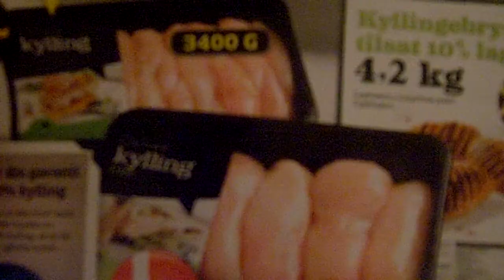14. Dec: næste uges mad tilbud